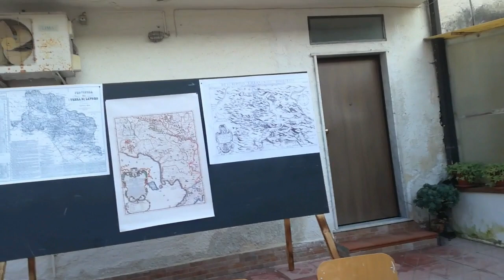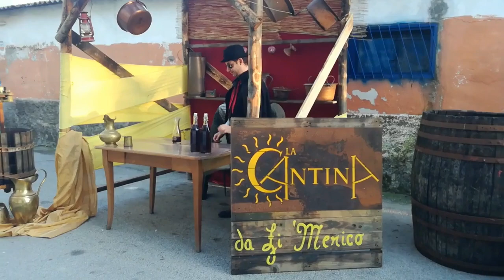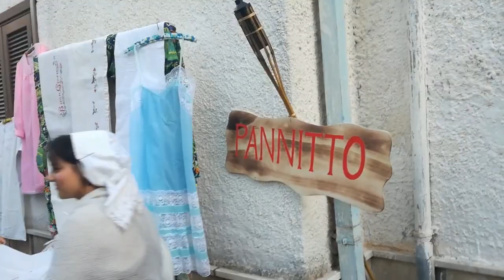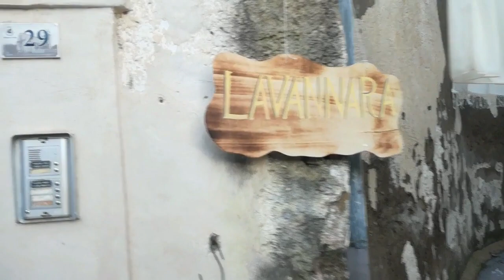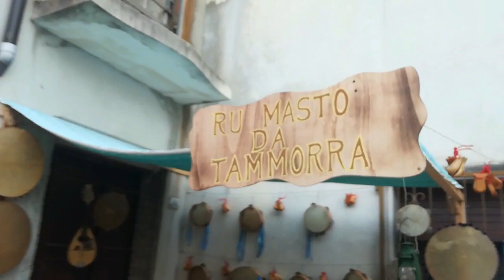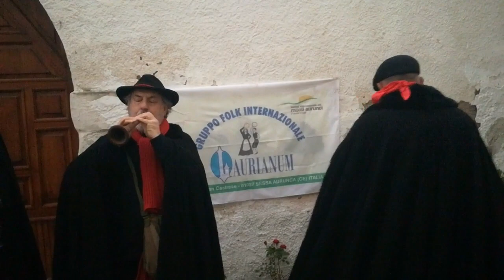Presepe Vivente a Cellole 6 gennaio 2023